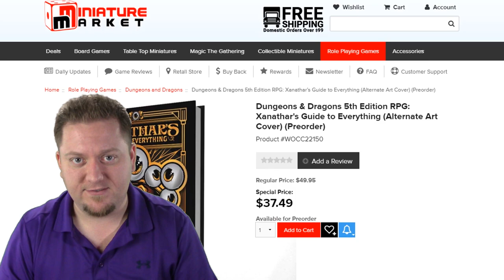KYPW: Orcs - Dungeons and Dragons 5e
Let's talk about the mighty Orc. This is a classic monster from Dungeons and Dragons 5e, and one we've cherished for years in our monster manuals. But how can we as Dungeon Masters and Game Masters continue keeping classic monsters fresh? Let's dive in and talk about Orcs.

Thank you Miniature Market!

Submit your question for Call for Aid!

Snag a copy of my 5e adventure module on DrivethruRPG

PRODUCED BY:
Vectner
Nick Herrera
SuperPanda
Danny Cabrera
Daniel Lewis
MCKernnel
Scott DeVos
Philip Thompson
Shane
Brandon Hahn
Chris Knorr
Nox404
Kikoto
Tyrel A. (Sabayn)
Kyle McMullen
Sam Kennedy
MCKerrnel

NOW AVAILABLE - MY 5E ADVENTURE!